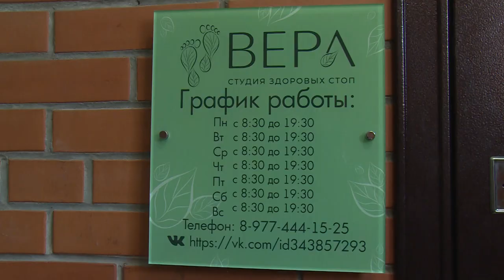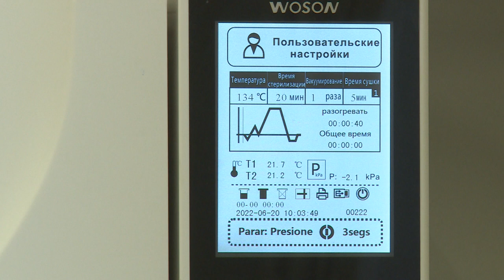Приведите ноги в порядок в Студии здоровых стоп «Вера»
Позаботиться о здоровье ног – уже сегодня. Любую, даже самую сложную, проблему в области подологии, так называют лечение и уход за стопами, можно решить, обратившись к опытным специалистам. Студия здоровых стоп «Вера» ведет свою деятельность в Щёлкове уже несколько лет, помогая своим пациентам обрести легкость походки и забыть о тяжести шагов.